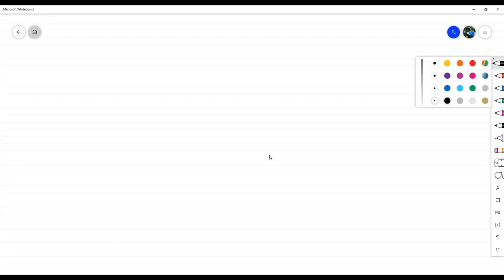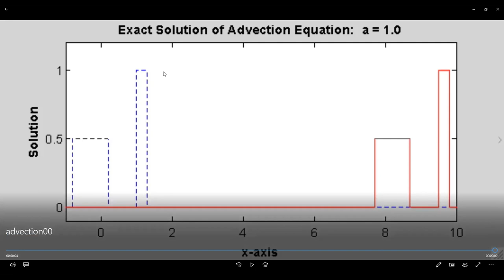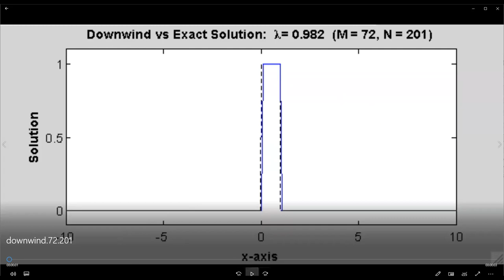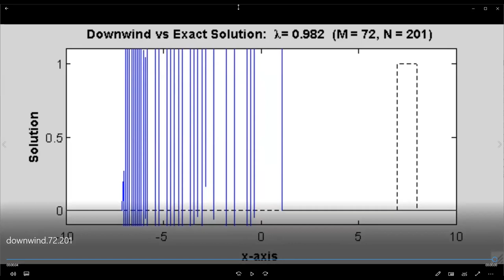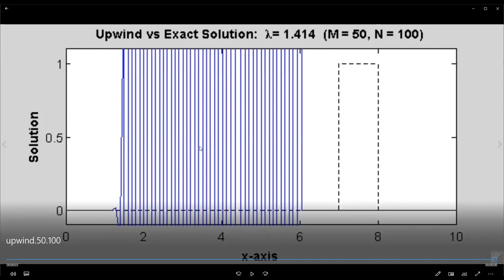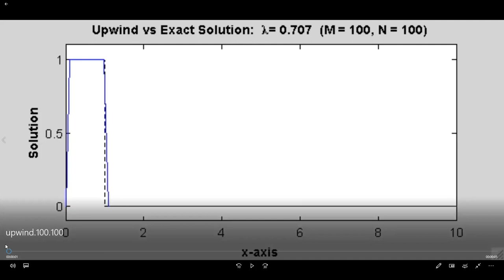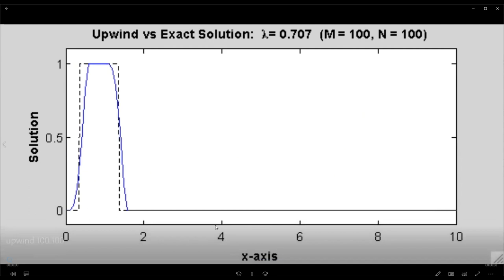Algunos métodos numéricos para la ecuación de Advección - Ecuaciones Diferenciales Numéricas